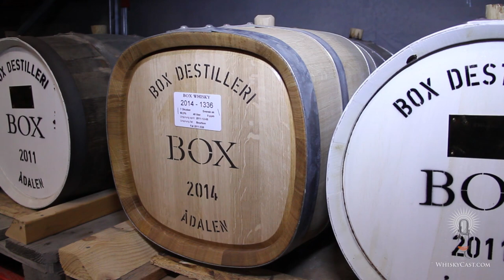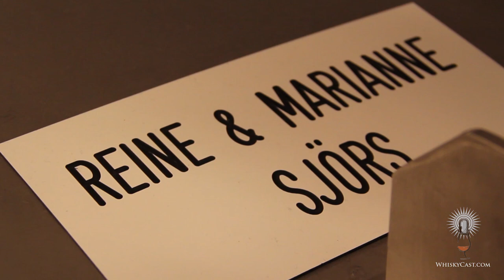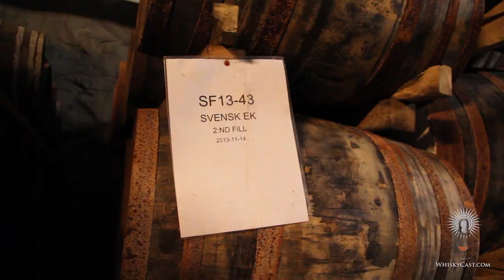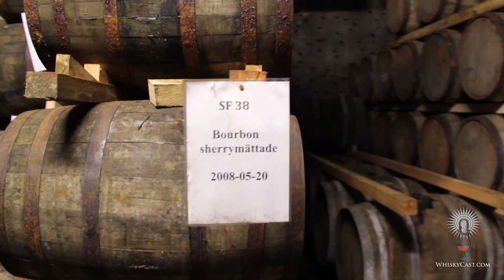WhiskyCast HD: Single Malt Whisky Swedish Style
Swedes have a passion for whisky, and that's led some Swedish whisky lovers to open their own distilleries and make single malt whisky with a Scandinavian flair. We'll visit Box and Mackmyra distilleries in Sweden to see what makes Swedish single malt whiskies unique on this episode of WhiskyCast HD.